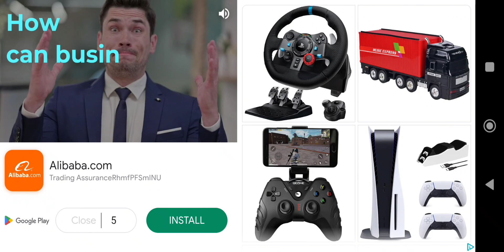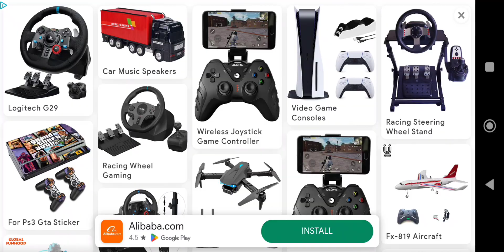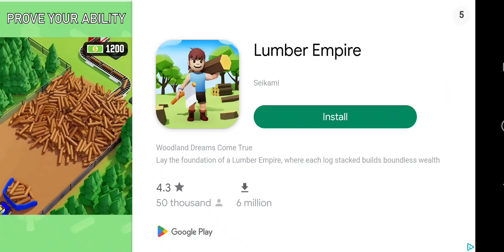Fazilka To Ferozepur | Punjab journey👳